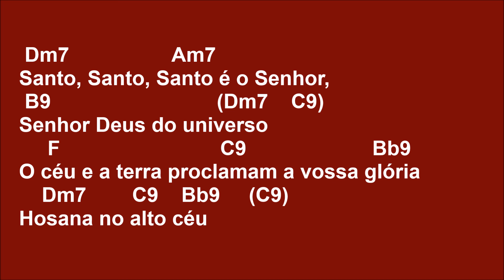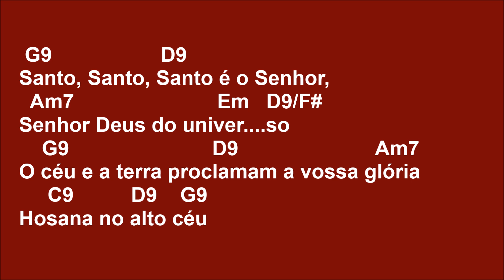[SANTO] SANTO - BANDA CAPELLA (COVER)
*SUGESTÃO DE RITMO: Baixo   baixo cima baixo cima

Intro:  Dm7  Am

 Dm7               Am7                        Bb9                         (Dm7  C9)
Santo, Santo, Santo é o Senhor, Senhor Deus do universo
      F                           C9                         Bb9     (C9)
O céu e a terra proclamam a vossa glória
     F                             C9                        Bb9
     Dm7      C9     Bb9     (C9)
Hosana no alto céu

      Dm7                        Am7        Bb9              (Bb9 C9)
Bendito é aquele que vem em nome do Senho. or
    Dm7        C9                   Bb9 (C9)      Dm7       C9                    D9
Hosana, Hosana no alto céu.          Hosana, Hosana no alto céu
 G9                    D9                          Am7                          Em   D9/F#
Santo, Santo, Santo é o Senhor, Senhor Deus do univer. so
     G9                         D9                         Am7